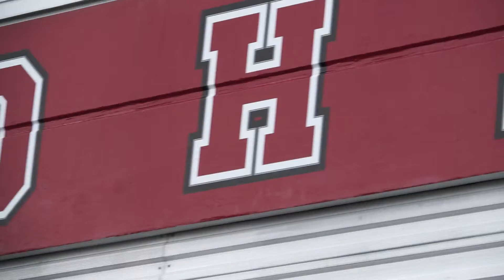Villanova Football: Sept. 12, 2015 - Highlights at Fordham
The Wildcats take down the Rams in a 14-7 battle.